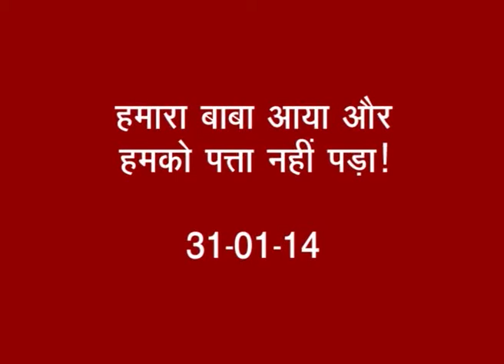09 Hamara Baba Aaya Aur Hamko Pata Nahin Chala 31 01 14